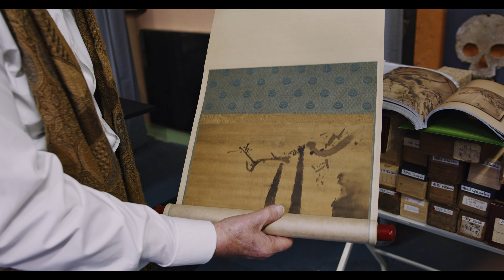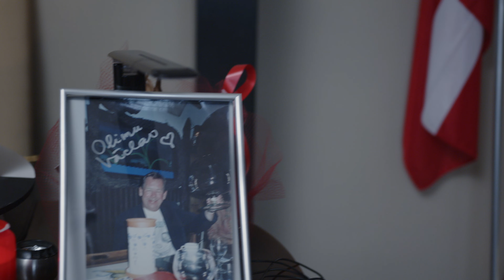Analogon - From the Collection of Oldřich Th. Uttendorfský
Analogon
From the collection of Oldřich Th. Uttendorský
Galerie Kvalitář
25/4 - 17/6 2023
Curators: Lenka Lindaurová, Jan Dotřel
Video: Adam Elšík